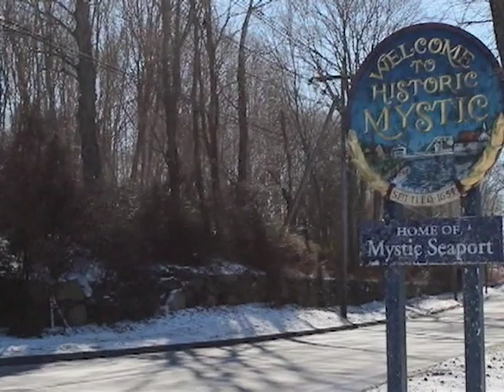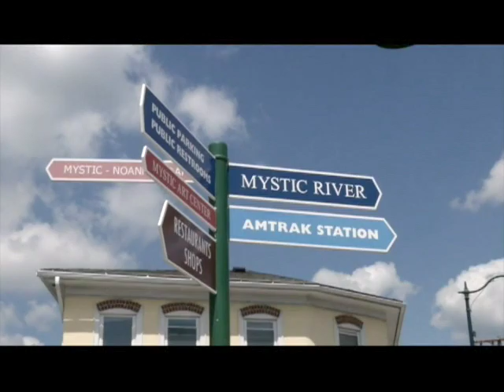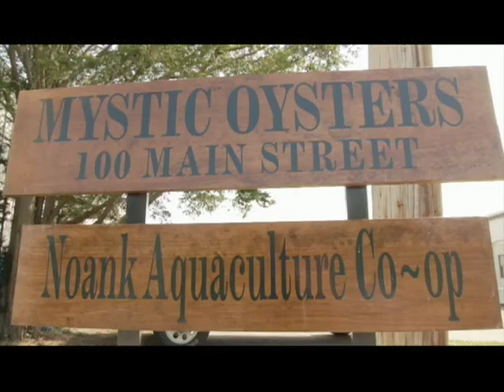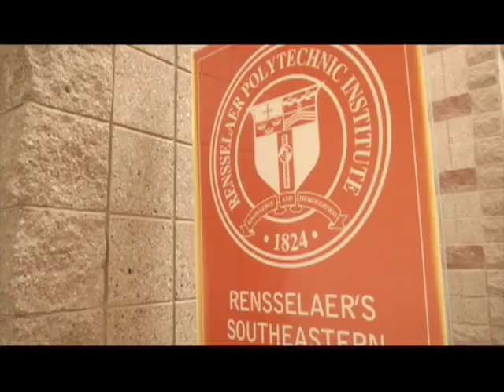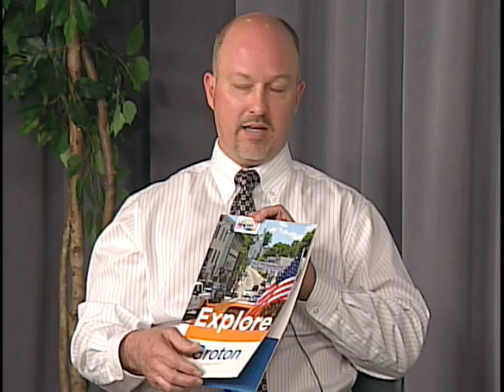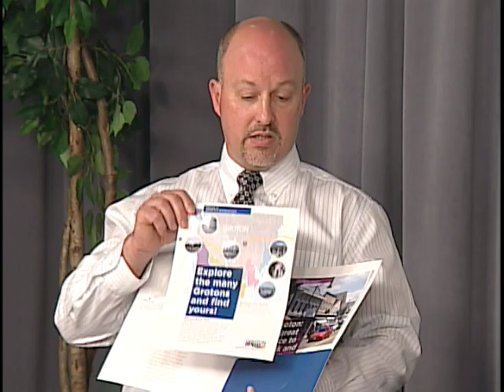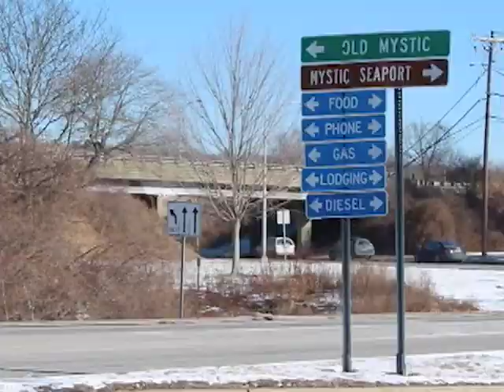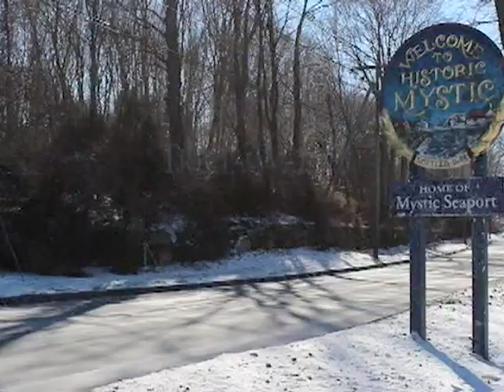Mystic Matters: Groton Office of Planning and Development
Hosted and Produced by Susette Tibus and Kristin Hartnett, Greater Mystic Chamber of Commerce.
Guests: Paige Bronk, Economic and Community Development Manager, Groton Office of Planning and Development: and Jonathan Reiner, Director, Groton Office of Planning and Development.